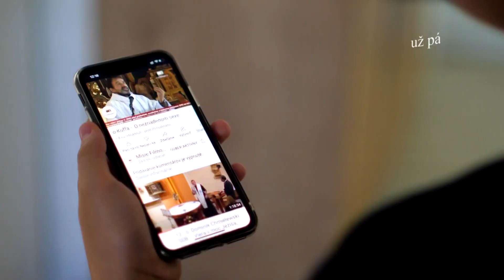Je čas na DUCHOVNÝ UPGRADE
Krátka myšlienka na zamyslenie